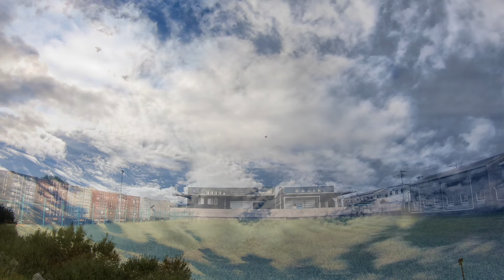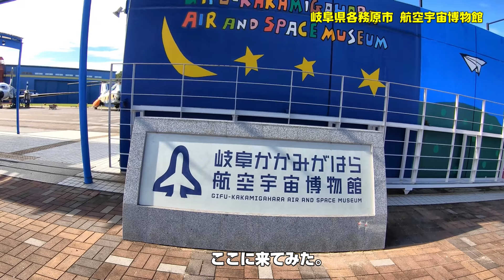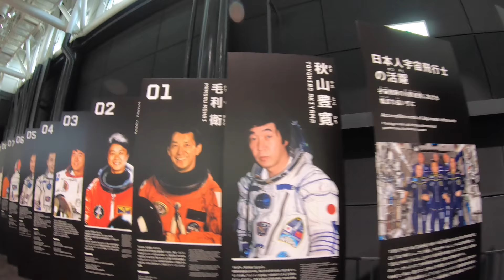【バイク走行動画？】Day of Airplane 「飛行機を見てきた」 Moto Diary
岐阜県各務原市に飛行機を見に行って来ました。
向かった先は、自衛隊機のビューポイントのひとつ「空の森運動公園」で、初めて行ったのですが、着いてみてビックリ！　駐車場は満車、大勢の方が大砲を持って待機されているではないですか・・・平日なのにいつもこうなのかと驚いて近くに居た方に「今日は何かあるのでしょうか？」と伺ったら、ブルーインパルスが来るとのこと。
ブルーインパルスは見たことがないので動画で撮ろうと待機・・・大砲陣地の中でマッチ箱（ゴ－プロ）を首にぶら下げて空を見上げる・・・完全に浮いていました。(笑)
で、３機のブルーインパルスが飛来し動画で撮影してきましたが、豆粒のよう小さく　(´・ω・`)
その後、近くにある「かかみがはら航空宇宙博物館」に２０年ぶりに行って、航空機の歴史と各務原市とのつながりなどを勉強してきました。

※日記代わりの動画ですので、説明等の不備はご了承下さい。